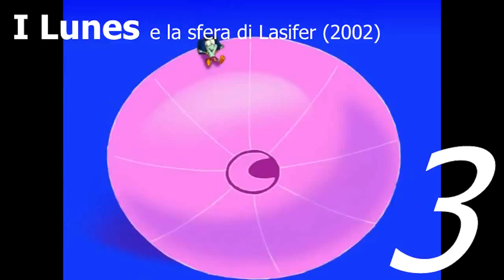CANZONI MIGLIORI E PEGGIORI DEI CARTONI KINDER & FERRERO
Le 3 migliori e le tre peggiori canzoni dei vecchi cartoni Kinder e Ferrero!